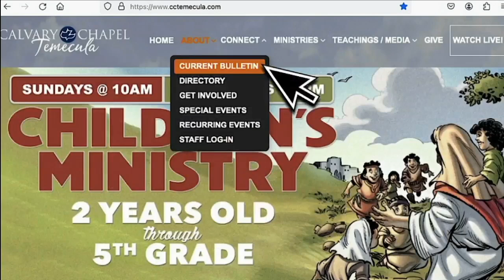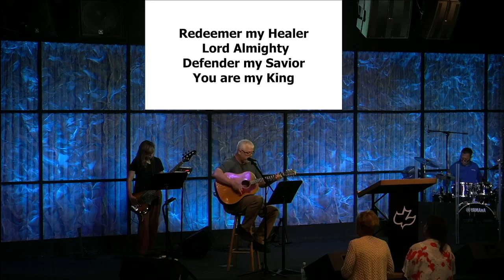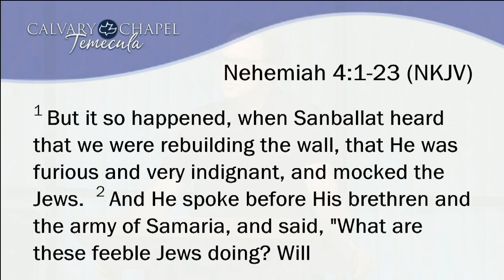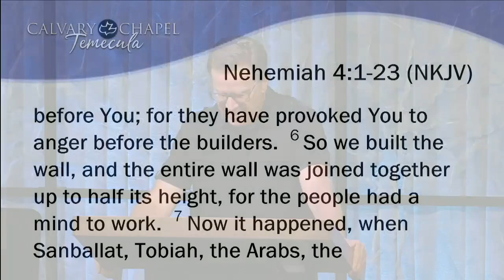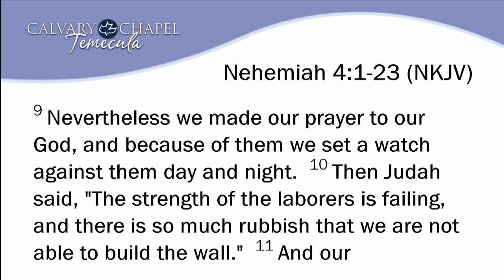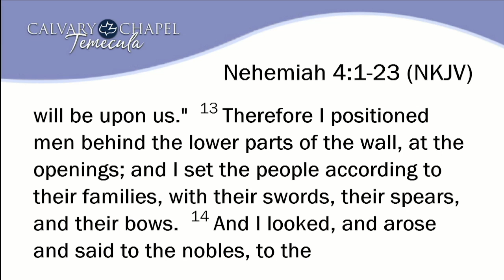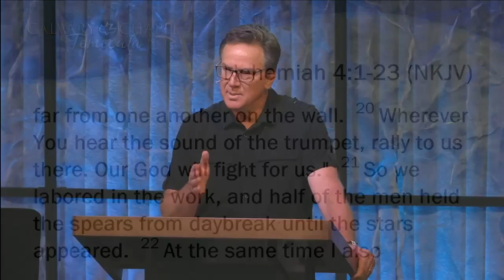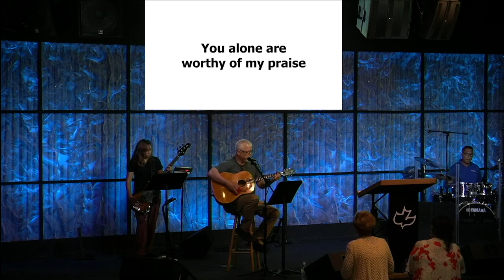Nehemiah 4 / CCT / 2024-07-17 / Pastor Joe Holden